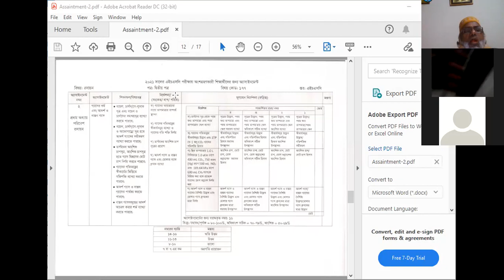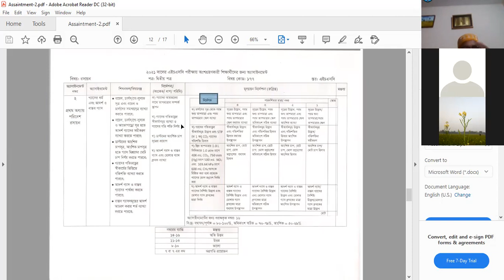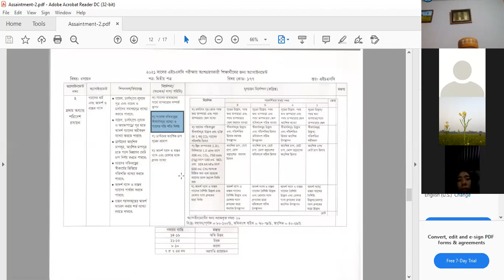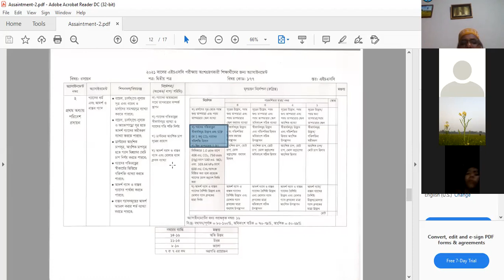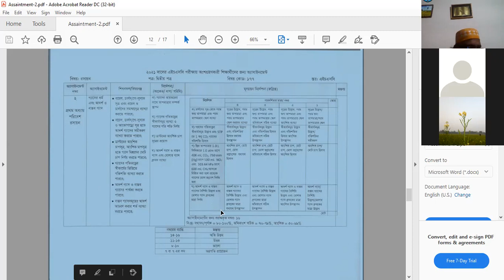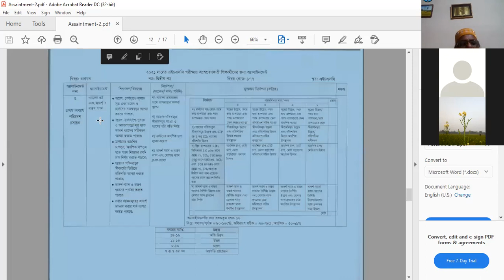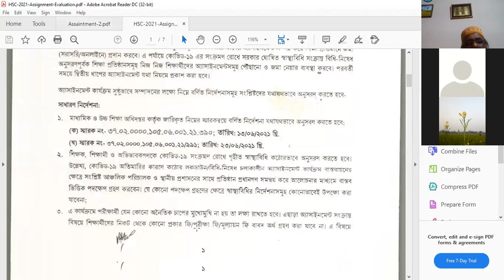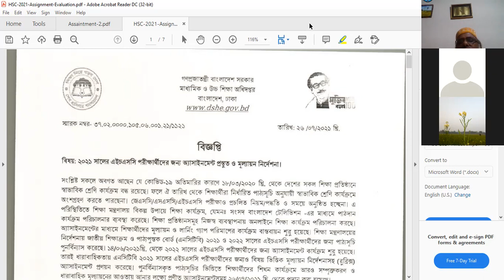২০২১ সালের এইচএসসি পরীক্ষায় অংশগ্রহণকারী শিক্ষাথীর জন্য ২য় সপ্তাহের অ্যাসইনমেন্ট (রসায়ন)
জনাব মো: ওবায়দুল হক